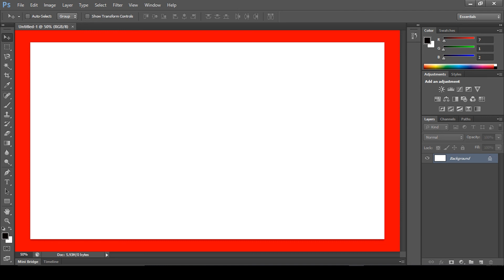COMMENT CHANGER LA COULEUR DE L'INTERFACE DANS PHOTOSHOP?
Bonjour,

dans cette vidéo, je vais vous montrer comment vous pouvez facilement changer la couleur de l'interface de photoshop selon vos préférences. N'hésitez pas à liker ou à partager la vidéo si elle vous a plu!